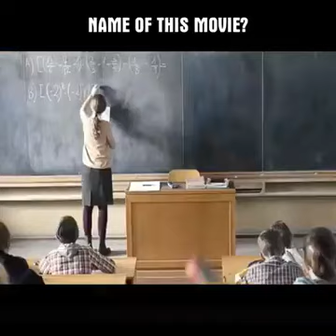A young child is busy teasing his friends and citizens by disappearing